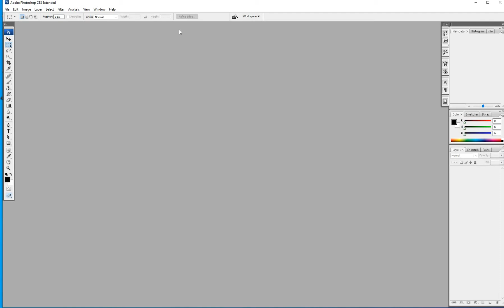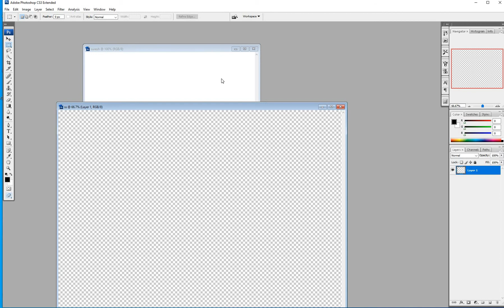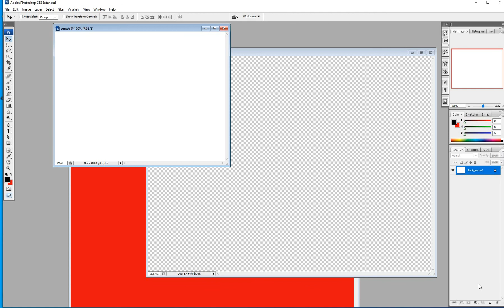How to Create a New Document In Adobe Photoshop CS3/CS6/CC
WELCOME TO CADD NEST
SKILLS, CAREER DEVELOPMENT & JOB ORIENTED COURSE TRAINING CENTRE

CADD NEST Computer Training Institute | Best Spoken English training institute in Bangalore | CADD NEST CADD Civil / Mechanical / interior design courses Training | Best Cad Training Institute In Bengaluru | CADD NEST CADD Courses | Computer training centre - IT skills |The best IT courses | Fast track training | Customised courses | Advanced Digital Marketing Course | 2D and 3D Animation, VFX Course | CADD NEST Institute: Best Training Institute for e-Accounting Tally Prime | [Tally ERP9 Including GST (Goods and Services Tax) Finance, Banking, Taxation, e-Filing, TDS, Income Tax], Computers [Basics of Computer, Complete MS-Office, Advanced MS-Excel], Personality Development [Professional English Speaking], Multimedia Designing [Web Designing, Graphic Designing (DTP), AutoCAD, 3D's Max VFx Animation], [Fashion  Designing, Advanced Diploma in Computer Applications, IT Training  and Internship etc. Join our Institute for 100% Job Guaranteed Courses and Training Classes in Rajajinagar, Basavanagudi , Sheshadripuram Malleshwaram & Rajarajeshwarinagar  | THE BEST DIGITAL MARKETING TRAINING INSTITUTE IN BANGALORE | No.1 Software Training Institute in bangalore | CADD NEST, No.1 Software (IT) Training Institute in Bangalore | CADD NEST computer education | CADD NEST Rajajinagar, Basavanagudi , Sheshadripuram Malleshwaram & Rajarajeshwarinagar
CADD NEST cadd centre basavanagudi | JOB Oriented & Certification Training Courses | Popular & Trending courses | Best Tally ERP 9 Training in bangalore & Best Tally ERP 9 Training Institute in Rajajinagar, Basavanagudi , Sheshadripuram Malleshwaram & Rajarajeshwarinagar | Advanced Digital Marketing Course | CADD NEST| The best computer training centre in Magadi Road, Bangalore, Karnataka.

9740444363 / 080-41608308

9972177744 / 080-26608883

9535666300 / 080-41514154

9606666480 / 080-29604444